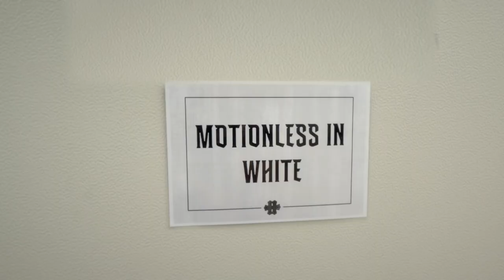ERNIE BALL au HELLFEST 2023 (vidéo La Boite Du Musicien)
Ernie Ball était présent au Hellfest 2023 dans le village artistes pour régler, ajuster, réparer et prendre soin des guitares des groupes avant ou après être montés sur scène ! La Boite Noire du Musicien vous propose un retour en images sur l'évènement !